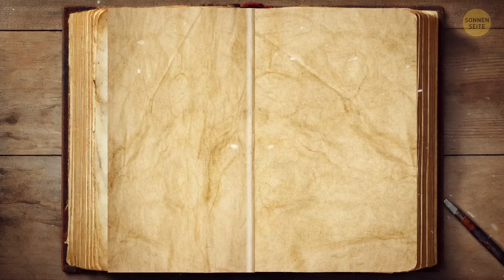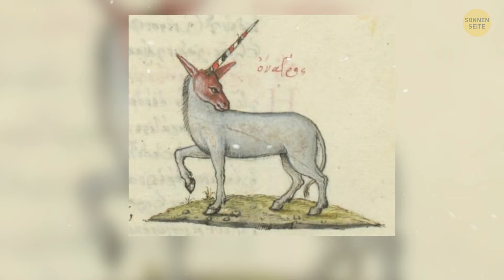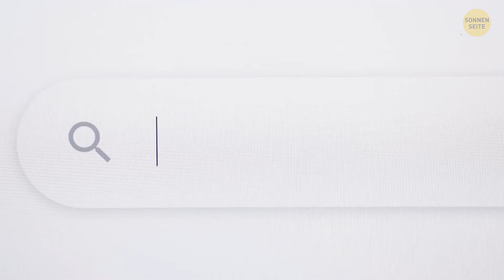Die ganze Geschichte der Einhörner: Ja, sie waren echt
Wissenschaftler fanden einen fossilen Schädel eines urzeitlichen Tieres namens Elasmotherium sibiricum, und es könnte das nächste an einem wirklichen Einhorn sein, das jemals existiert hat. Dieses Tier lebte vor etwa 30.000 Jahren und sah mehr wie ein riesiges, pelziges Nashorn aus als die anmutigen, pferdeähnlichen Einhörner, die wir uns heute vorstellen. Es hatte ein einziges, großes Horn auf der Stirn, aber da enden die Ähnlichkeiten mit den Einhorn-Mythen. Diese Kreatur war enorm – doppelt so schwer wie eine Giraffe! Es durchstreifte wahrscheinlich die Graslandschaften Sibiriens und nutzte sein Horn zur Verteidigung oder um nach Nahrung zu graben. Obwohl es nicht das magische Einhorn aus Legenden war, ist es faszinierend zu denken, dass tatsächlich ein reales Tier mit einem Horn vor langer Zeit die Erde bewohnte.